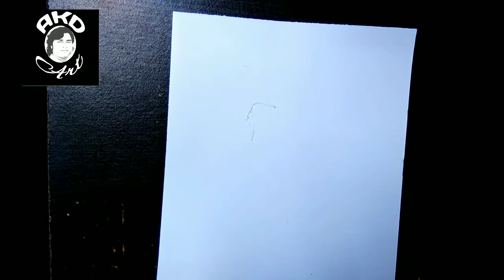How to watercolor deer Step by step.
Water colour painting by camel artist water colour. I hope you like it and share it. Amit Kumar Dawn (AKD art)...